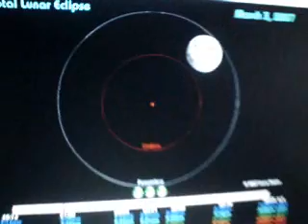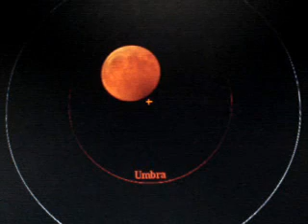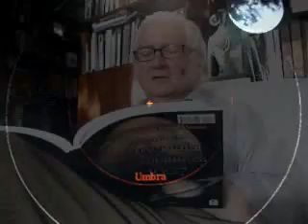Ronaldo Mourão e os eclipses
Saiba mais sobre eclipses lunares e solares com o renomado astrônomo Ronaldo Rogério de Freitas Mourão. Entrevista feita em primeiro de março de 2007.